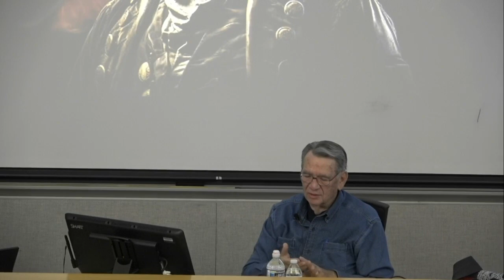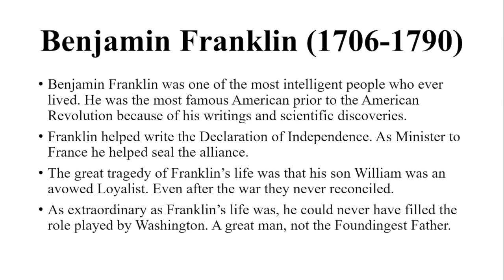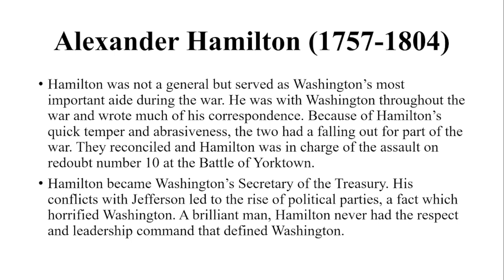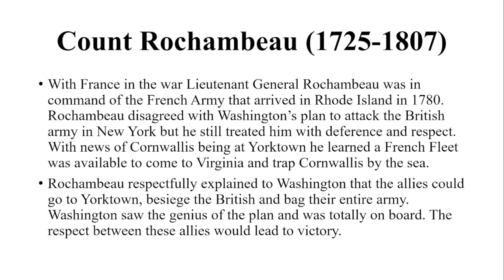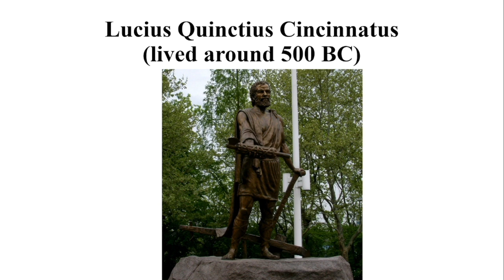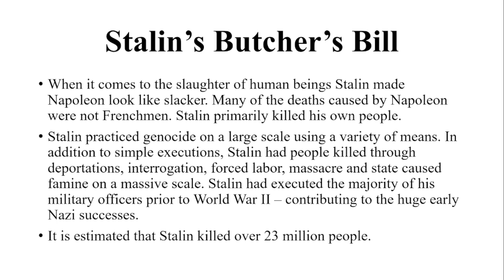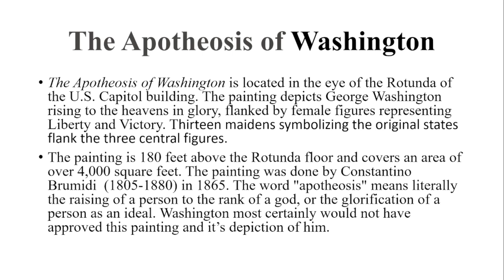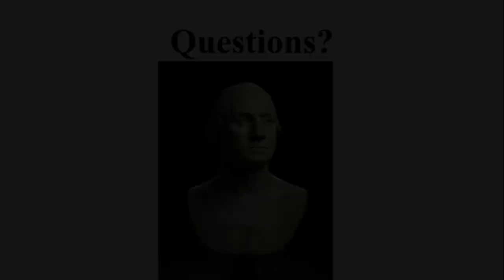George Washington: The Essential American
As we approach the 250th anniversary of the birth
of America, it is a good time to look at the life and impact of George Washington. Known as “the father of his country,” Washington was actually much more than that. Without this one man, there would have been no country. In the American Revolution General Washington led a ragtag band of rebels (with an assist from the French) to defeat England, then the most powerful nation in the world. We will evaluate how he did that, with an emphasis on key moments
and turning points. With independence achieved, it was Washington’s influence and gravitas that created the U.S. Constitution. Under this never-before-seen Constitution, it is only Washington who can unite and lead our nation as the first President. Join us to discover how this amazing American was in fact one of the most extraordinary people of all time. Had George Washington not actually lived, it would be difficult to imagine a more fascinating life of consequence and distinction.